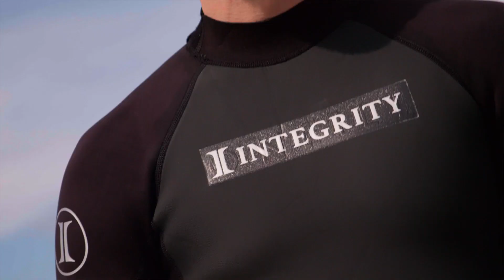DeLong Sales Group Positions for New Service and Growth Opportunities by Partnering with Integrity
Great companies have an important trait in common — high-performance leadership. Over a few short years, DeLong Sales Group has become a fast-growing leader trusted by agents and clients alike. Partnering with Integrity now will help the Georgia-based agency far exceed what it has already accomplished. By taking full advantage of Integrity’s broad suite of resources and innovative insurtech platform, DeLong Sales Group can expand its reach and better serve its stakeholders. It’s a smart way to begin a new chapter of sustained success.